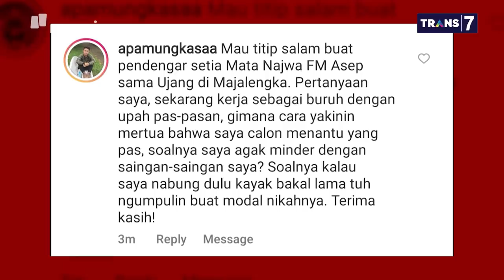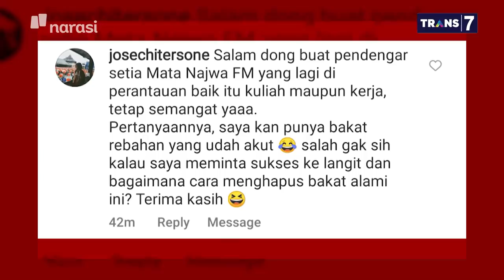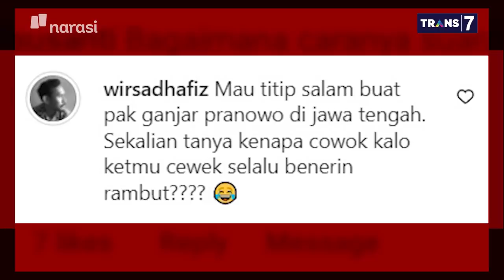Duet Ridwan Kamil Anies Baswedan, Siaran Radio - Guyub Akhir Tahun (Part 3) | Mata Najwa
The Fantastic Four, berformasikan Anies Baswedan (Gubernur DKI Jakarta), Erick Thohir (Menteri BUMN), Muhaimin Iskandar (Wakil Ketua DPR RI), dan Ridwan Kamil (Gubernur Jawa Barat), ditambah Ganjar Pranowo (Gubernur Jawa Tengah) di ujung sambungan menjawab pesan-pesan unik dari para pendengar Mata Najwa FM.

“Bagaimana saya menghapus bakat rebahan?”

“Solusi selesai rebahan selamanya ya berpulang ke Rahmatullah,” ujar Ridwan Kamil, Gubernur Jawa Barat.

(Narasi)